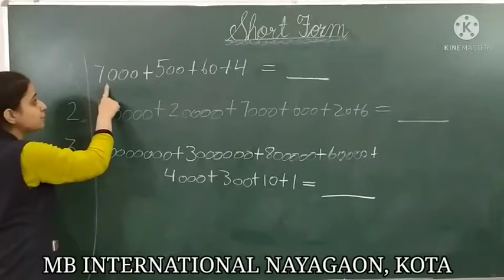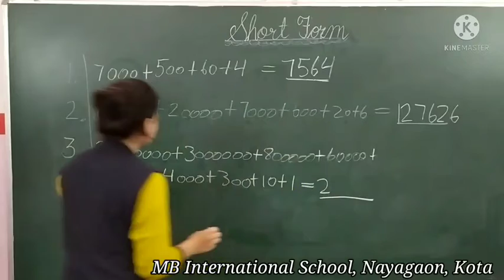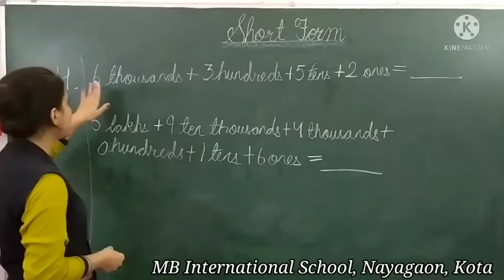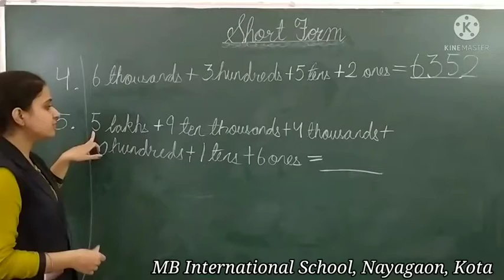BS_ Maths_ Numbers_ Short Form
Teacher - Ms. Bhumika Sharma
Subject - Maths
Ch - Numbers
Short Form